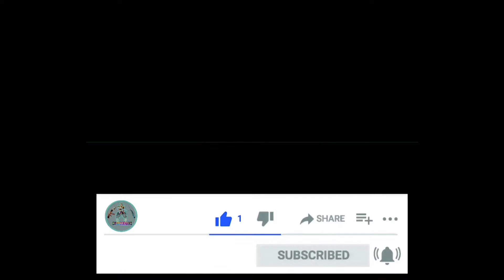PUBG MOBILE AGAIN SNIPING !! (DECANT GAMING) TO GOOD MATCH !!!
HEY FRIENDS,

WELCOME TO DECANT GAMING YOUTUBE CHANNEL ENJOY LIVE STREAMS OF MOST POPULER GAMES ,GAME VIDEOS,GAME TIPS,TACH AND GAME NEWS, UNBOXING, PRODUCTS REVIWES AND MUCH MORE.